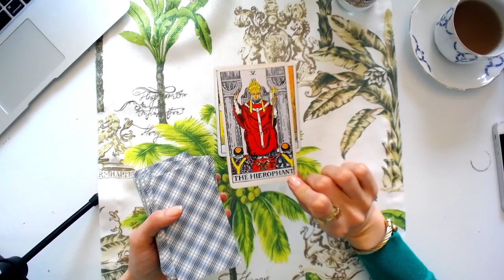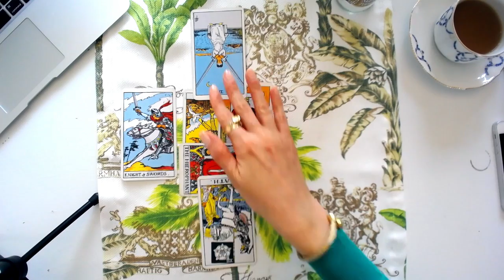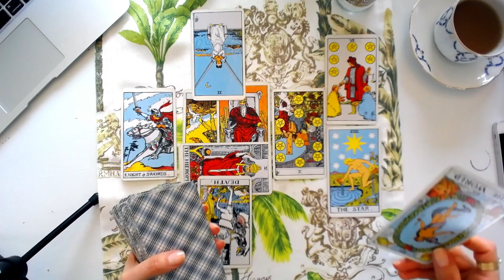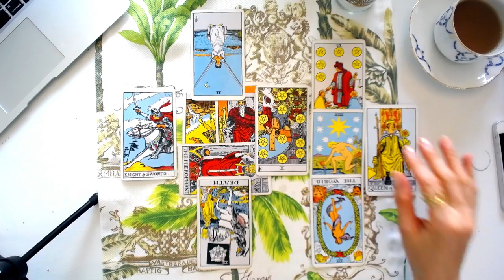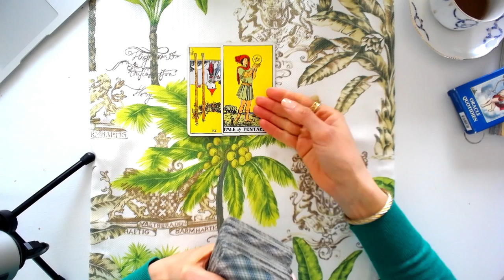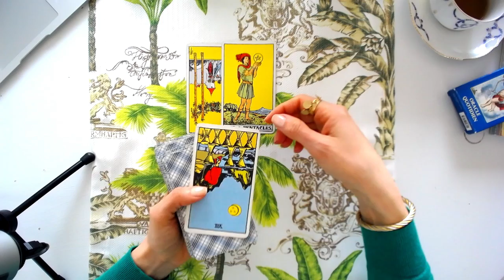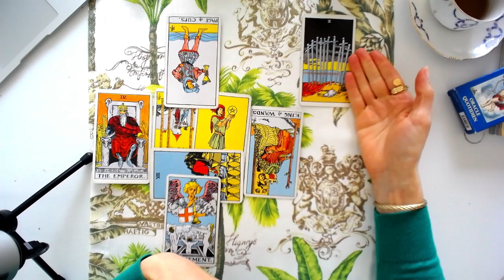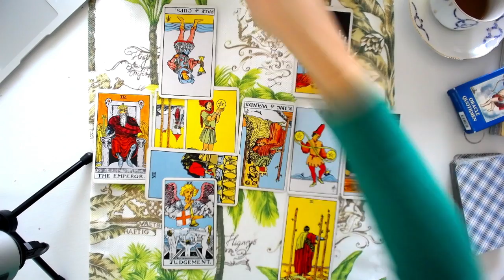3-9-20 "Trumpito Finito".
Reading on Trump. Thumbnail credit to "Spitting Image Crew"  creator, Martin Lambie-Nairn.